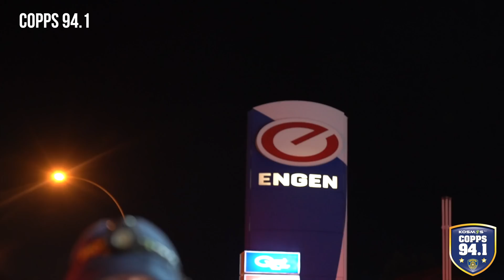COPPS 94.1 S09 E08 - Christine Mboma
G4S Namibia Jac Motors Namibia Minet Namibia Insurance Brokers Namibia Wildlife Resorts Engen Eureka Windhoek ITR Namibia Earthmoving Pty Ltd , Fishaways Namibia Cema Drilling And Compressors Cc and Windhoek City Police Service - WCPS